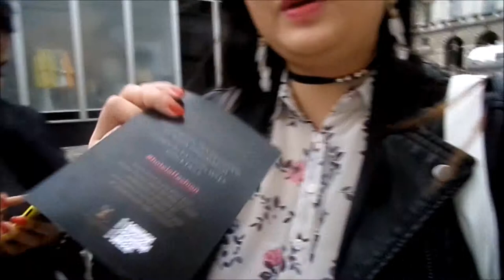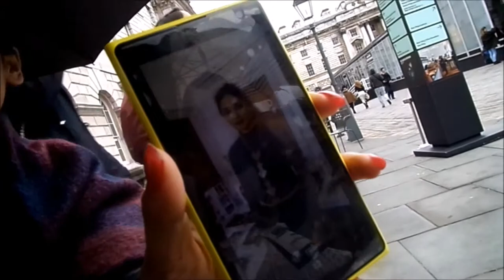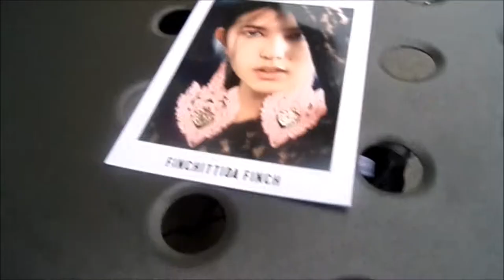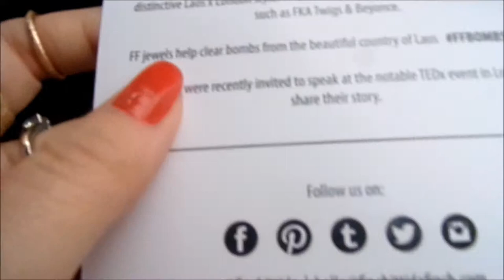London Fashion Week 2015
A day out with my friends to London Fashion Week 2015 at Somerset House.

Vlogging during the day and both trends and designer catwalk shows.

What I was wearing: Flowery shirt is from New Look
                              Leather Jacket is from Topshop
                              Skirt is from Primark
                              Ballet flats are from New Look